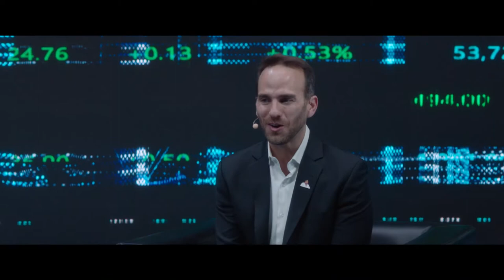Social architecture: What investments in infrastructure will enable the next wave of growth?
FII 4th Edition - Day 2
Featuring H.E. Dr. Bassem Awadallah, CEO, Tomoh Advisory, Jordan
H.E. Mohamed Ali Rashed Alabbar, Board of Trustees Member, FII Institute and Founder, Emaar Properties PJSC, UAE
Brendan Bechtel, CEO, Bechtel Group, USA
Josh Giegel, Co-Founder and CTO, Hyperloop-One, USA
Matthew Harris, Founding Partner, Global Infrastructure Partners, USA